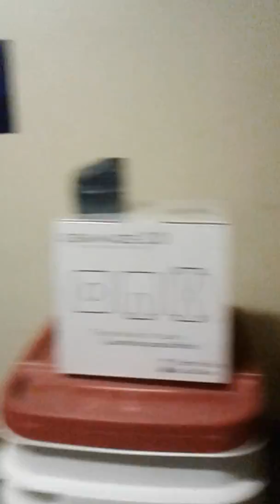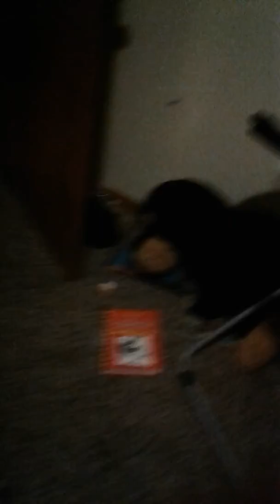fidget spinners and news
enjoy as always